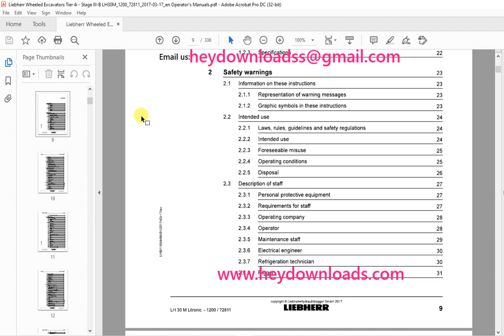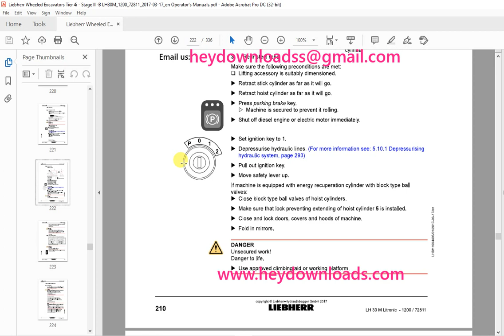Liebherr LH 30 M Litronic 1200 Machine for Industrial Operator's Manual SN 72811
Liebherr LH 30 M Litronic 1200 Machine for Industrial Operator's Manual SN 72811 - PDF DOWNLOAD

Language : English
Pages : 336
Downloadable : Yes
File Type : PDF